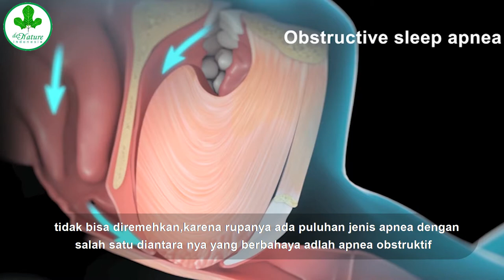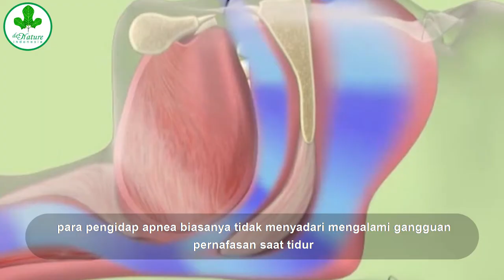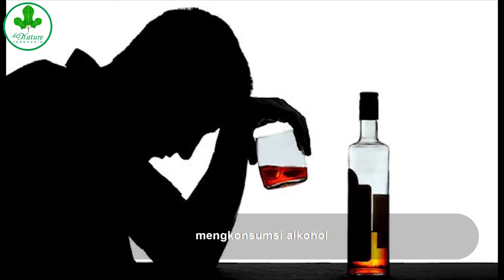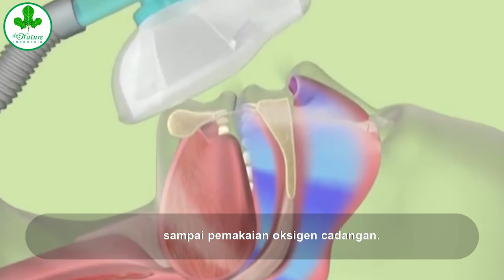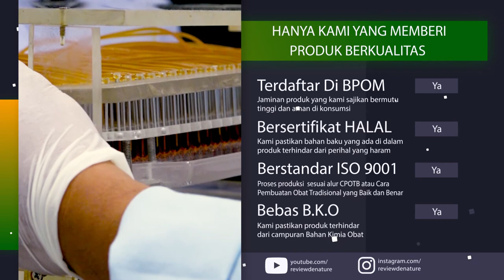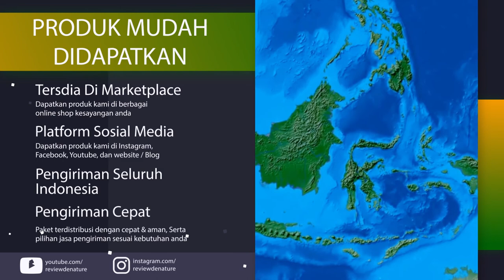Gangguan Pernafasan ketika tidur "Sleep Apnea", dan Cara Mengobitanya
Gangguan ketika tidur " Sleep Apnea " dan penyakit jantung harus wajib di waspadai sejak dini supaya
kualitas hidup anda lebih terjamin.
Untuk itu anda harus melakukan pola hidup sehat.